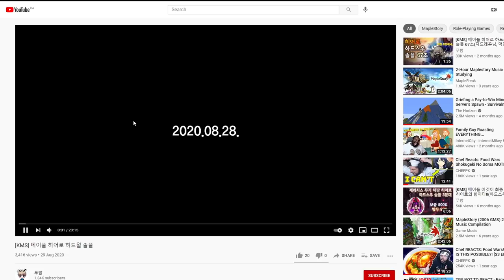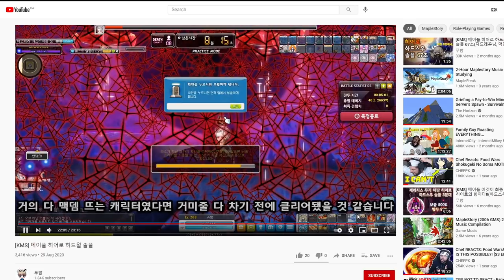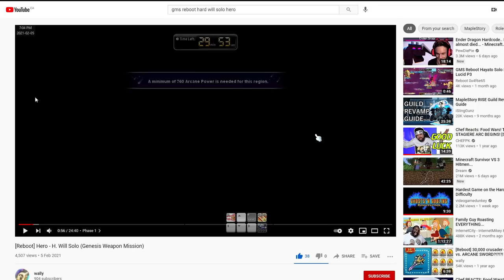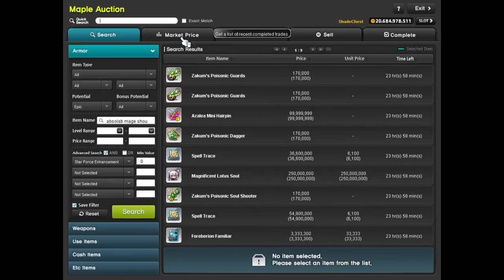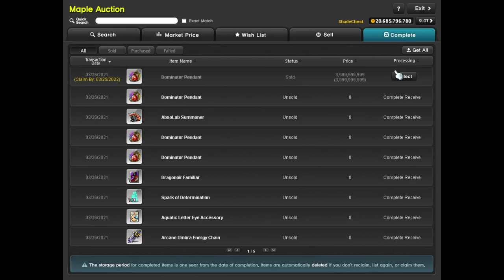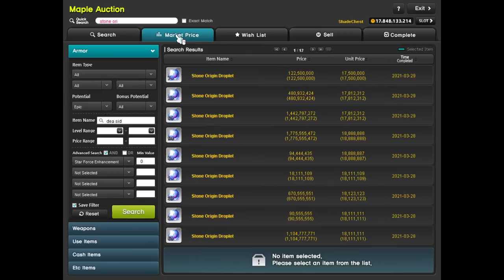Road to Max Damage S4 Ep. 77 - Will William Williamson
Alright, now that this is done, I can finally go back to stuff that's more important to me. -opens up Minecraft-